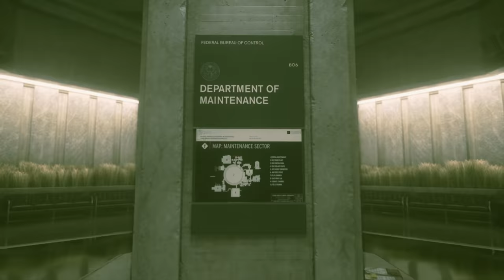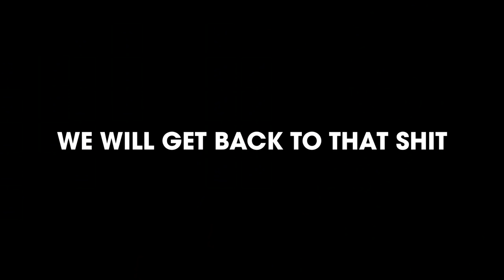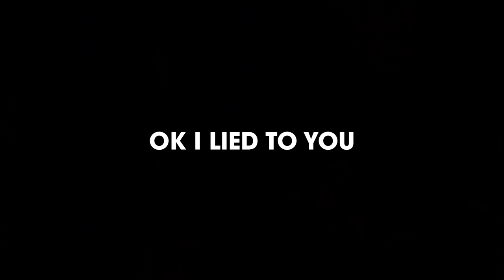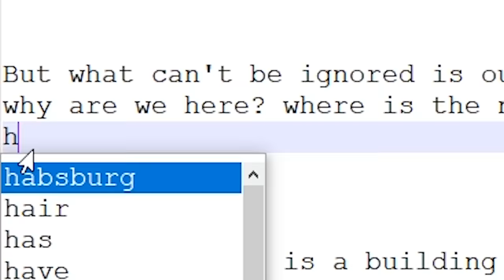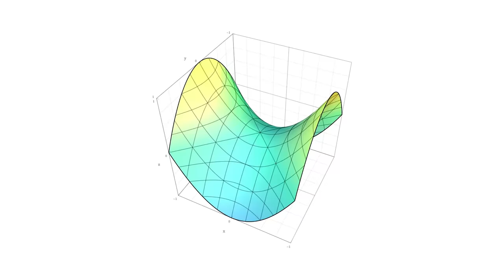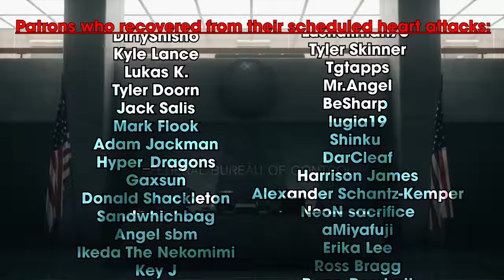Control Review | Going Ghost™ | Gorilla Warfare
I'm going ghost
0:00​​ Intro
1:44 Spectacle
3:38 The Buttons
7:04 Story & DLC
10:11 ASHTRAY MAZE
11:09 Outro